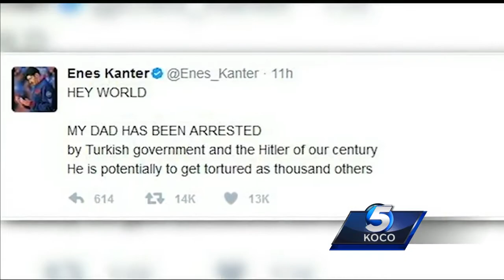Thunder’s Enes Kanter says he won’t back down after father’s arrest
Thunder center Enes Kanter tweeted Friday that his parents’ home in Turkey was raided and that his father had been arrested.